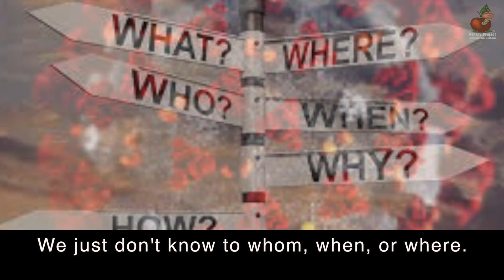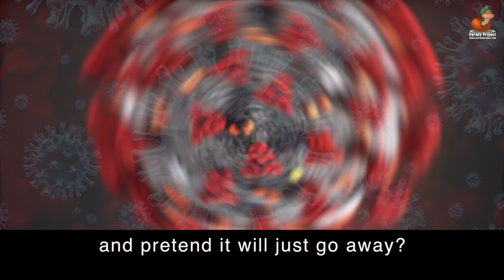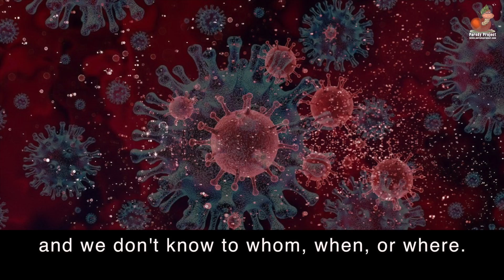SPREADIN' THROUGH THE AIR | a Parody | Don Caron and David Cohen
Lyrics by David Cohen | Performed by Don Caron
Executive Producer Sally Headley

LYRICS to SPREADIN' THROUGH THE AIR
Written  by David Cohen - inspired by Blowin' in the Wind

How many months must we stay hunkered down,
before we can visit our clan?
Yes, and how many Zooms can we have in one day
while using their “Free Basic Plan”?
Yes, and how many lies can the President tell
before he's forever banned?
The virus, mon frère, is spreadin' through the air.
We just don't know to whom, when, or where.

How many rounds can this ne'er-do-well play
while people keep dying each day?
Yes, and how many times will he stand there and say,
"There is no need for tests anyway?"
And how many times can he turn from the pleas
and pretend it will just go away?
 And yet it’s still there. It's spreadin' through the air.

How many times must the experts all say,
"You should be standing six feet away?"
Yes, and how many times must we have to be told,
Please put on the mask everyday?
Yes, and how many deaths will it take 'til he knows?
Could be he can't count anyway.
You might be unaware, but it's spreadin' through the air
and we don't know to whom, when, or where.

INSPIRED BY:
"Blowin' in the Wind" is a song written by Bob Dylan in 1962 and released as a single and on his album The Freewheelin' Bob Dylan in 1963. It has been described as a protest song, and poses a series of rhetorical questions about peace, war, and freedom. The refrain "The answer, my friend, is blowin' in the wind" has been described as "impenetrably ambiguous: either the answer is so obvious it is right in your face, or the answer is as intangible as the wind".

In 1994, the song was inducted into the Grammy Hall of Fame. In 2004, it was ranked number 14 on Rolling Stone magazine's list of the "500 Greatest Songs of All Time".

Dylan originally wrote and performed a two-verse version of the song; its first public performance, at Gerde's Folk City on April 16, 1962, was recorded and circulated among Dylan collectors. Shortly after this performance, he added the middle verse to the song. Some published versions of the lyrics reverse the order of the second and third verses, apparently because Dylan simply appended the middle verse to his original manuscript, rather than writing out a new copy with the verses in proper order. The song was published for the first time in May 1962, in the sixth issue of Broadside, the magazine founded by Pete Seeger and devoted to topical songs. The theme may have been taken from a passage in Woody Guthrie's autobiography, Bound for Glory, in which Guthrie compared his political sensibility to newspapers blowing in the winds of New York City streets and alleys. Dylan was certainly familiar with Guthrie's work; his reading of it had been a major turning point in his intellectual and political development.

In June 1962, the song was published in Sing Out!, accompanied by Dylan's comments:

There ain't too much I can say about this song except that the answer is blowing in the wind. It ain't in no book or movie or TV show or discussion group. Man, it's in the wind — and it's blowing in the wind. Too many of these hip people are telling me where the answer is but oh I won't believe that. I still say it's in the wind and just like a restless piece of paper it's got to come down some ... But the only trouble is that no one picks up the answer when it comes down so not too many people get to see and know ... and then it flies away. I still say that some of the biggest criminals are those that turn their heads away when they see wrong and know it's wrong. I'm only 21 years old and I know that there's been too many wars ... You people over 21, you're older and smarter.